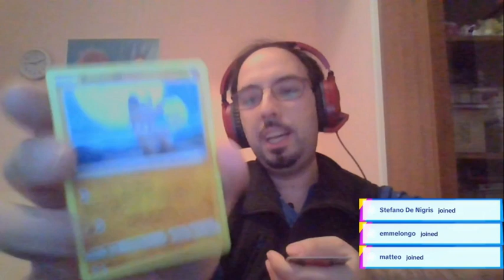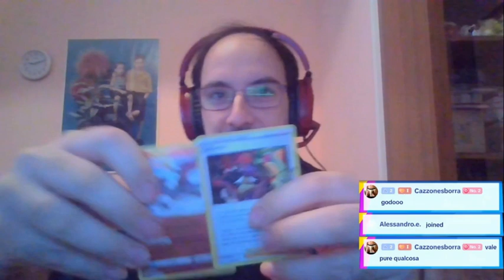Apriamo pacchetto Zenit Regale 1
🌟🌟🌟🌟🌟Leggimi🌟🌟🌟🌟🌟